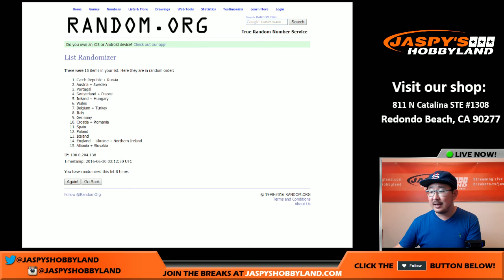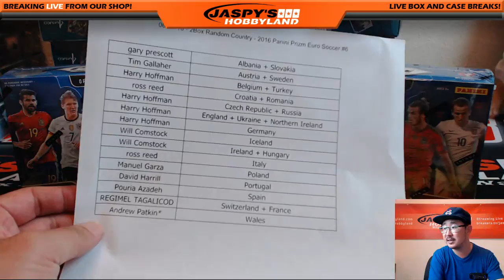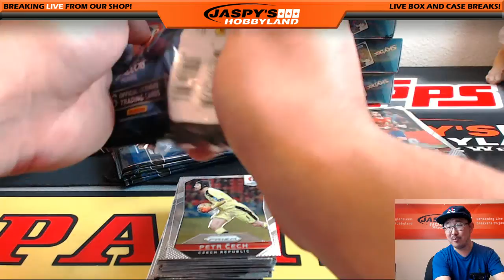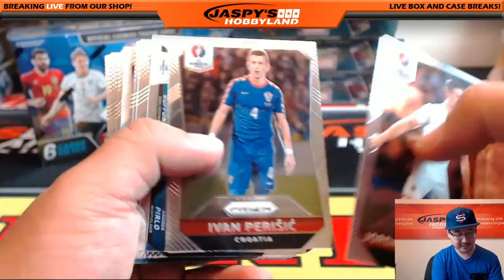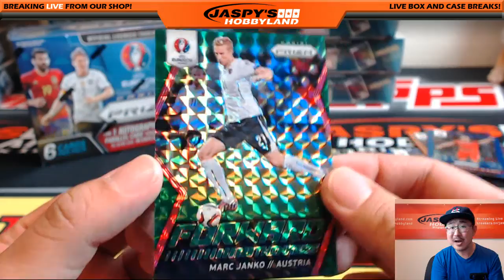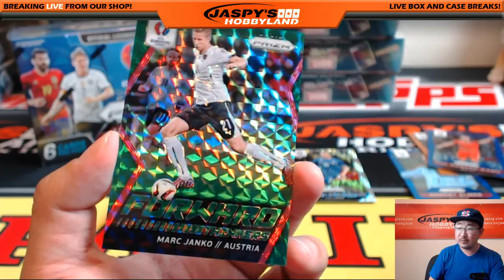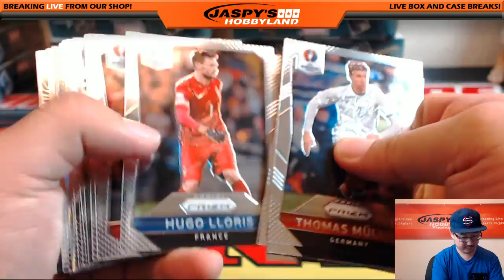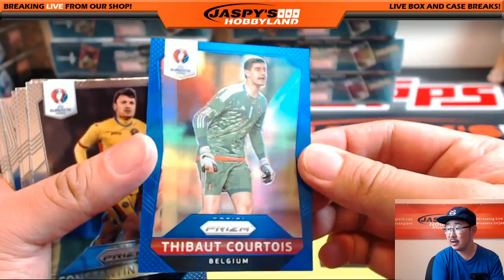06/29/16 [2Box Random Country] #6 - 2016 Prizm Euro Soccer